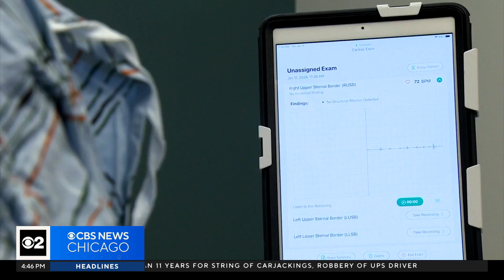New AI stethoscope helps doctors detect valve problems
As Doctor Mallika Marshall reports a new stethoscope using artificial intelligence is helping doctors detect valve problems before they become more serious. The device received FDA approval two years ago.